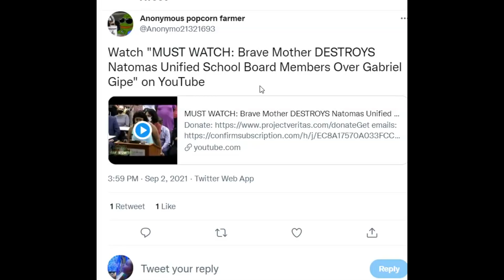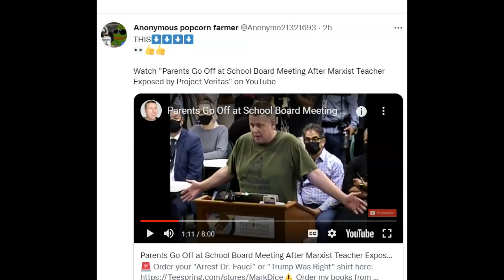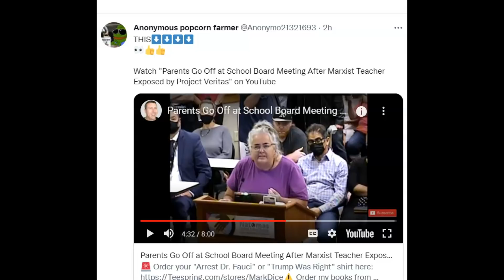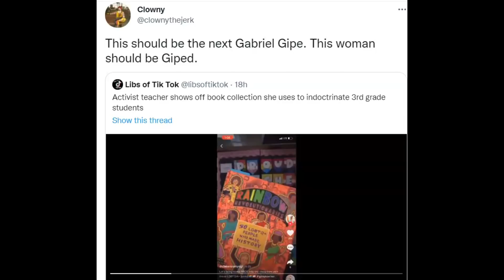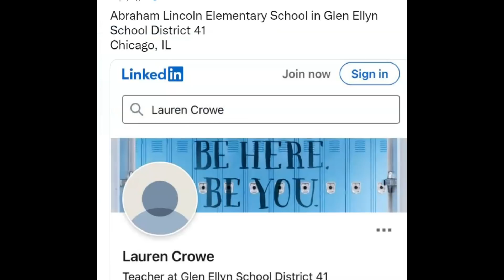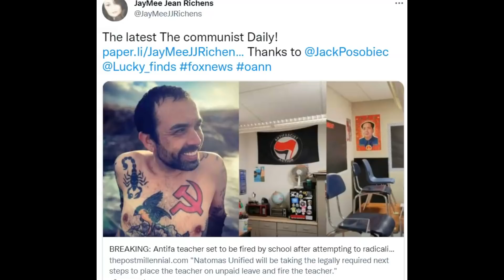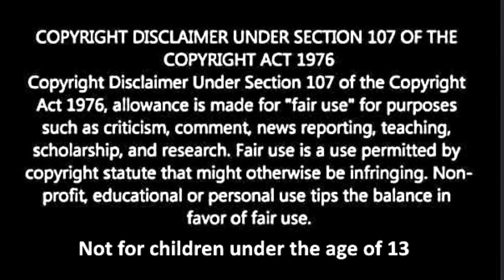Teachers Teaching Children To Be 'Revolutionaries'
Credit